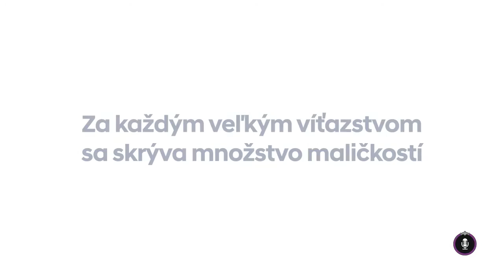24 podcast: Rýchlo a zbesilo s Maťom Homolom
Miluje rýchlosť a adrenalín, ktorý mu každá jazda prináša. V zákrutách na okruhoch jazdí rýchlosťou viac ako 200 km/hod. Zažil aj haváriu, no pred nárazom presne vedel, čo a ako má urobiť. O tomto komplexnom športe, ktorý si vyžaduje dôslednú fyzickú aj psychickú prípravu, porozprával automobilový pretekár. Hosťom Simony Halamíčkovej bol Maťo Homola, ktorý ako jediný Slovák reprezentuje našu krajinu na európskom šampionáte TCR Eastern Europe. Dôležité je poznamenať, že zatiaľ na tomto šampionáte vedie a pred poslednými dvomi pretekmi mu patrí prvá priečka!